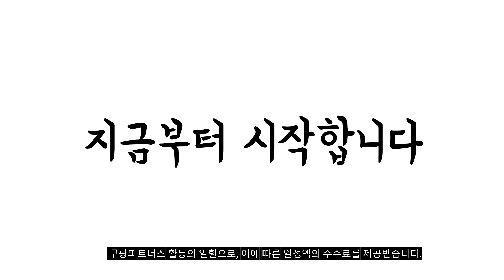2023년 나에게 맞는 분리수거함 추천순위 TOP10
❤️❤️❤️ 분리수거함 구매 가격 평점 리뷰 정리해 봤어요! ❤️❤️❤️
[00:06]
10위. 네이쳐리빙 더길어진 반전매력 재활용 분리수거함 뚜껑형 3종 [14,070원]

[00:11]
9위. CNTCSM 크림풍 마카롱 휴지통 라지 가정용 거실 [133,230원]

[00:17]
8위. 코멧 다용도 데일리 분리수거함 3P 베이지 1세트 [18,990원]

[00:22]
7위. 센스2030 1단 블링홈 커버 분리수거함 3P 블랙 [27,400원]

[00:28]
6위. 릴리빈 스탠드 2단 분리수거함 화이트 1개 [24,000원]

[00:33]
5위. 네이쳐리빙 모노블 더길어진 재활용 분리수거함 60L 베이지 [31,950원]

[00:39]
4위. 모노플랫 3단 가정용 분리수거함 2.0 재활용 쓰레기통 [30,690원]

[00:44]
3위. 네이쳐리빙 모노블 더길어진 재활용 분리수거함 60L 블랙 [31,950원]

[00:50]
2위. 코멧 대형 재활용 분리수거함 54L 3종 세트 [9,620원]

[00:55]
1위. 네이쳐리빙 모노블 더길어진 반전매력 재활용 분리수거함 3종 [10,350원]